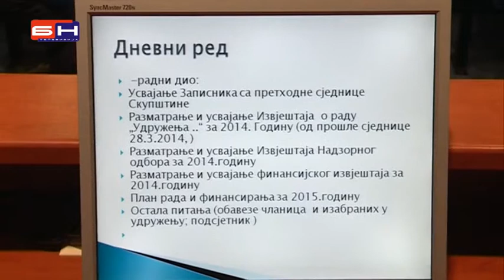Zene zrtve rata traze svoj glas